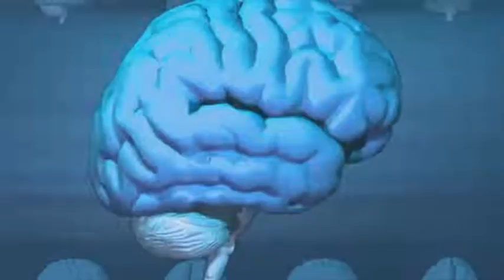सफ़र में उल्टी को आने से रोकने के उपाये | vomiting reason sachh24×7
सफ़र में उल्टी को आने से रोकने के उपाये